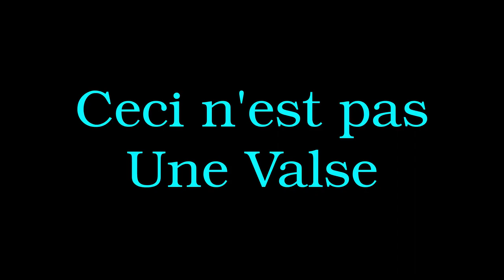Ceci N'est Pas Une Valse - Anahata, melodeon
A Tune by Pascale Rubens, ironically titled "This is Not a Waltz" and supposedly able to be played in other styles like a mazurka or a bourrée - but I felt far more comfortable keeping it as a waltz.
Tune of the month at melodeon.net in March 2023.